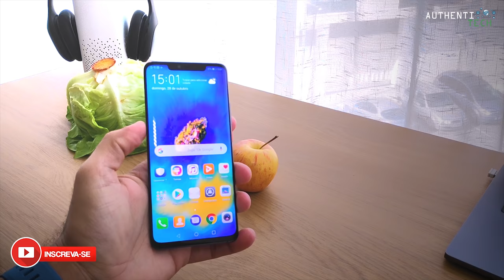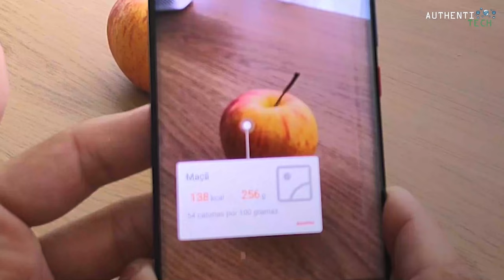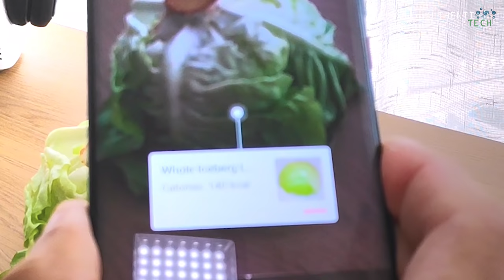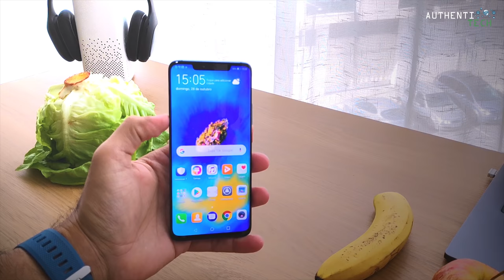★ Gostei disso no HUAWEI MATE 20 PRO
▓▓▓▓▓▓▓▒▒▒▒ALGUMAS PROMOÇÕES:▒▒▒▓▓▓▓▓▓▓▓▓

🏷 Cupom: 10BGA21282
🔥 Preço: R$ 999,92

🏷 Cupom: 10BGM8256
🔥 Preço: R$ 1.758,12

🏷 Cupom: 11BGM86G
🔥 Preço: R$ 1.569,51

🏷 Cupom: 11BGM8G
🔥 Preço: R$ 1.458,63

🔥OnePlus 6 A6000 4G Phablet 8GB RAM 128GB ROM International Version
🏷 Cupom: GBMPP128
🔥 Preço: R$ 1.809,46
*Menor valor registrado!*

🔥Black Shark SKR - H0 4G Phablet Global Version 6gb 64gb
🏷 Cupom: GBSA2750
🔥 Preço: R$ 1.770,96
*Menor valor registrado!*

🔥Xiaomi Redmi Note 6 Pro 3GB RAM 4G Phablet Global Version - BLACK
🏷 Cupom: GBMPR6PR
🔥 Preço: R$ 677,57

🔥Asus ZENFONE 5 ZE620KL 4G Phablet Global Version 4gb 64gb
🏷 Cupom: GBMPZ5
🔥 Preço: R$ 1.308,97